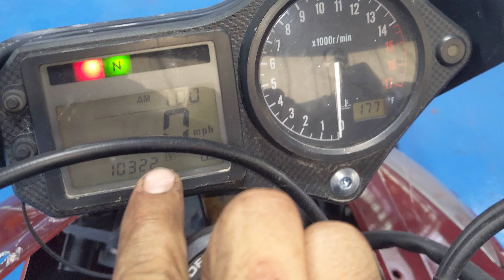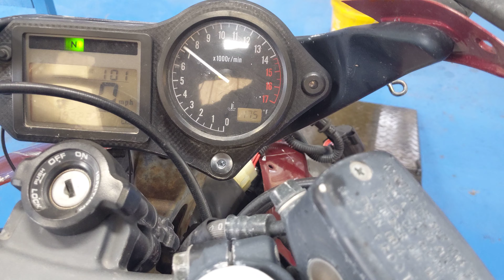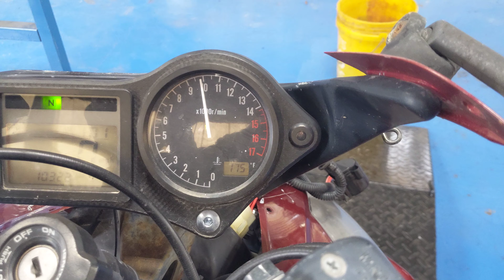# 5749 Starting Wrecked Honda CBR600 F4i with 10,322 Miles